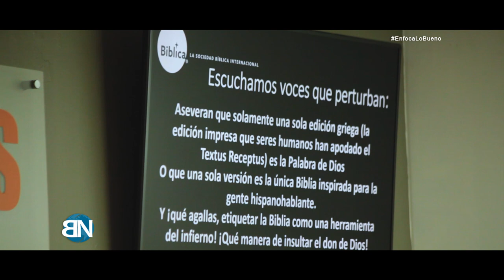La verdad sobre la NVI | Pastor Esteban Fernández